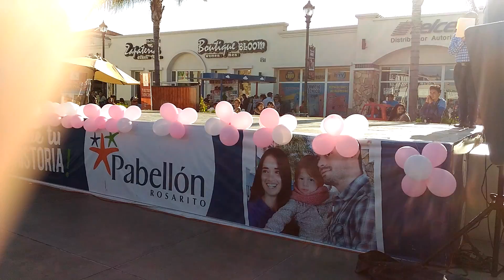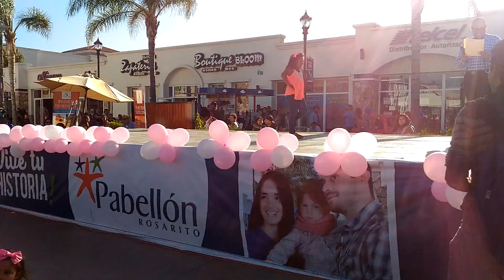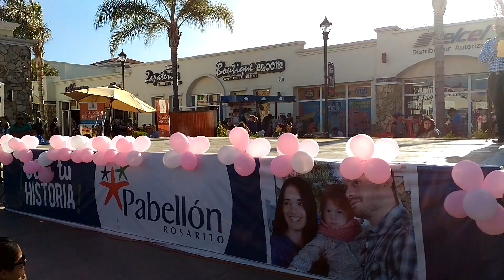Mini miss pabellón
Pasarela casual en rosarito